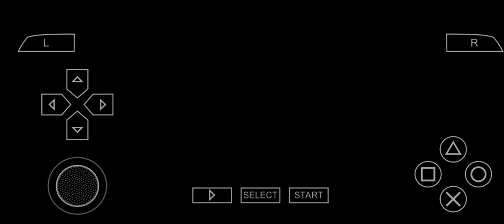Dundee 1-1 Junior Aces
Bemba cancelled out Sucics opener in a 1-1 draw